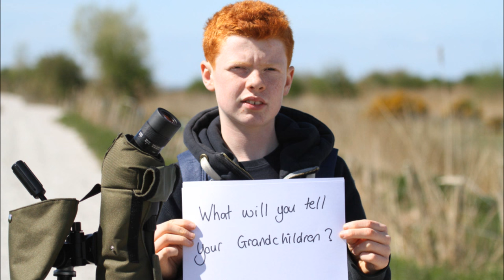Fix You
Future leaders, please just spare a few minutes to listen to me.